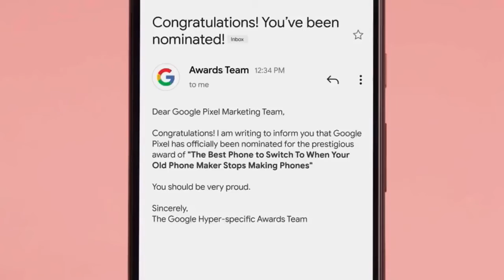Google pokes fun at LG and Samsung for making… washing machines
Mic drop.